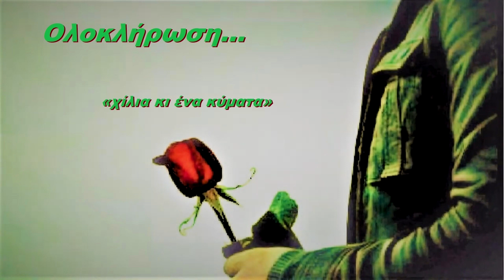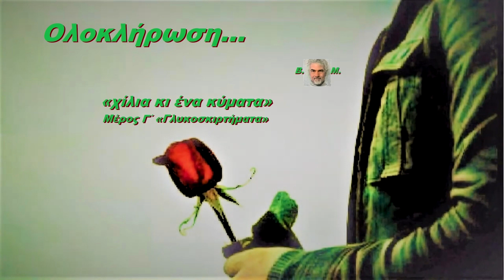Ολοκλήρωση...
Ἀφοῦ βαθιὰ ἀνάσανα στὴ γλυκαναπνοή της
τ' ἄρωμα τῆς ψυχούλας της σκυμμένος στὸ σκοτάδι...

Νέκταρ ἀφοῦ κεράστηκα ἀπ' τὸ γλυκὸ φιλί της
καὶ τὸ ἀνάξιο σῶμα μου Θεῖο γνώρισε χάδι...

Ἀφοῦ καὶ τὴ φωνούλα τῆς ἄκουσα νὰ μοῦ λέει
τὰ λόγια καὶ τὰ μυστικὰ ποῦ 'κρυβε στὴν καρδιά της...

Μιὰ κι εἶδα νὰ χαμογελᾶ κι ὀνειρικὰ νὰ πλέει
τὸ πορφυρὸ χειλάκι της στὴν πλώρη τῆς Ἀγάπης...

Μπορῶ νὰ πῶ στὰ χρόνια πιὰ ποὺ φεύγουν φτερωμένα:
– Πετάξτε γιὰ ὅπου θέλετε! Ἐγὼ ἐδῶ θὰ μείνω.
Πάρ' τε μαζὶ καὶ τ' ἄνθη σας τα τρελομυρωμένα...
Κανεὶς νὰ κόψει δὲ μπορεὶ αὐτὸ ποὺ μέσα κλείνω!

Β. Μ.